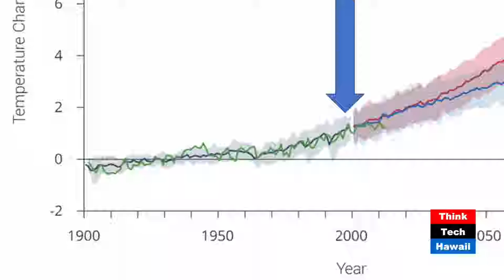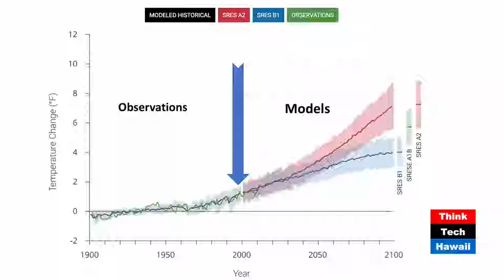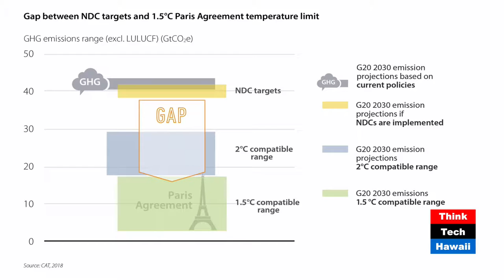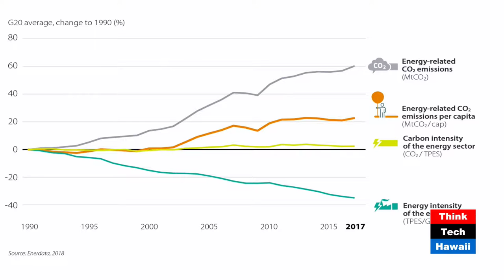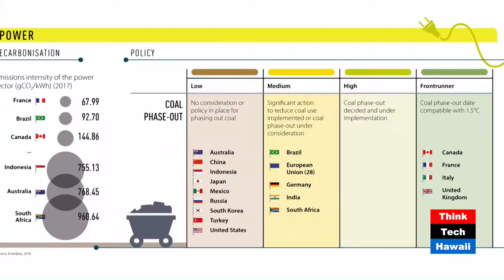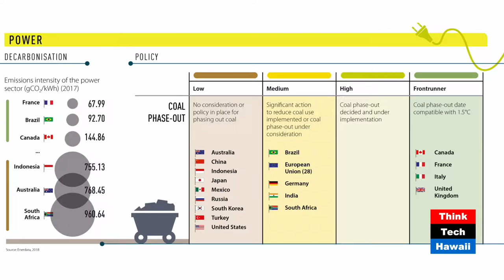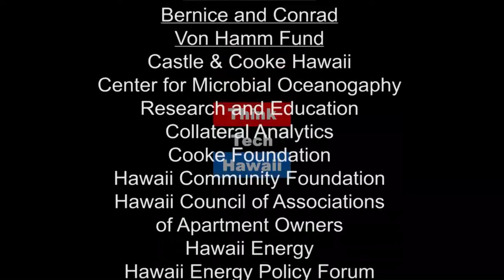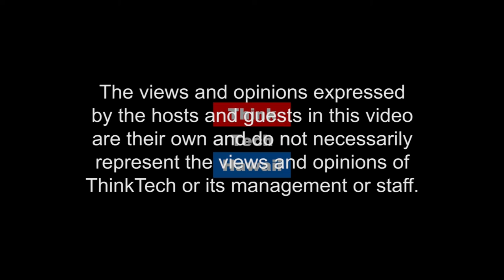EPRINC, an energy think tank in Washington (Energy In America)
The intersection of Climate Change and Energy.  Lucien Pugliaresi will go through the substance of the National Climate Assessment Report, give it some perspective, and then talk a bit about the politics.  The host for this episode is Jay Fidell.  The guest for this episode is Lucian Pugliaresi.